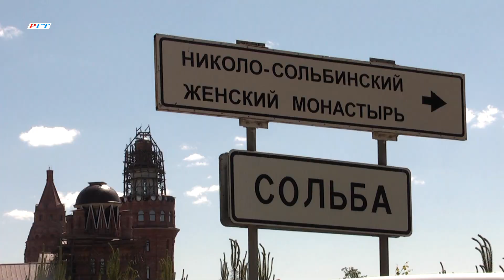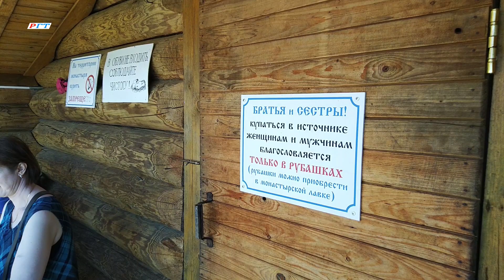Николо - Сольбинский женский монастырь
Великолепный Николо-Сольбинский монастырь затаился в глухих переславских лесах. За свою 500-летнюю историю он не раз переживал забвение, но всегда возрождался из руин. Сегодня, благодаря усилиям настоятельницы, труду сестер и с помощью свыше, Сольбинская обитель, из заброшенного при советском строе уголка, превратилась в процветающий духовный и культурный центр, который притягивает деятелей искусства, политики, а также многочисленных паломников и туристов. Ежегодный фестиваль "Хлеб да Сольба" признан одним из самых значимых мероприятий
федерального масштаба по сохранению и популяризации народной культуры. Поддержан Фондом Президентских грантов и Министерством Культуры РФ. В этом году рыбинцам повезло посетить фестиваль "Хлеб да Сольба", почувствовать уникальную атмосферу Николо-Сольбинского монастыря, насладиться красотой природы и архитектуры, посмотреть концерт с участием звезд российской эстрады.